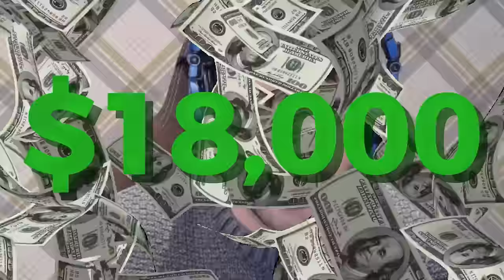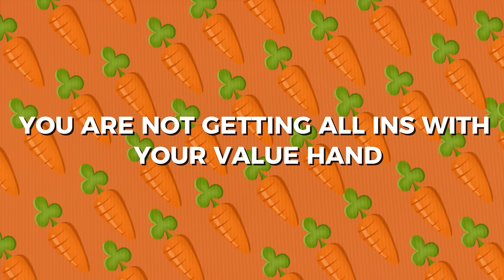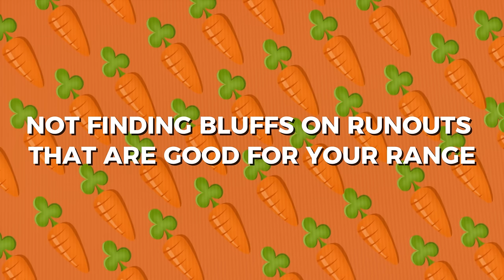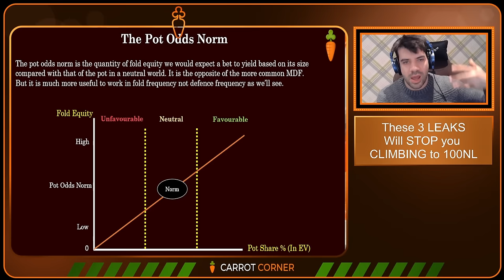These 3 LEAKS will STOP YOU Climbing to 100NL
📜 Video Description 📜
100NL is the first stake where many poker players consider it possible to earn a meaningful amount of money from playing cash game poker, but the truth is that for the vast majority of aspiring players, this is a stake they will simply never reach. The three leaks I discuss in this video are some of the most common explanatory factors as to why people get stuck at some point below 100NL.